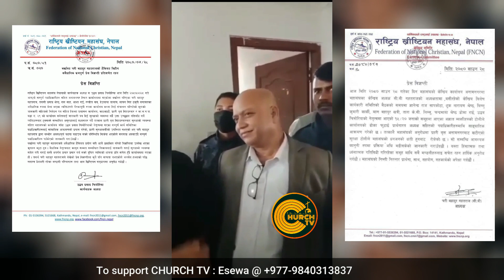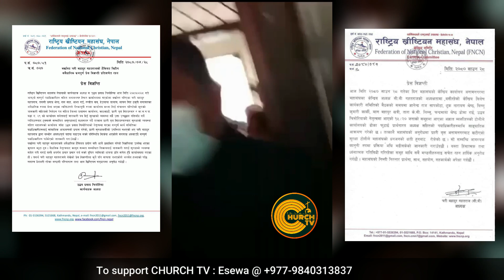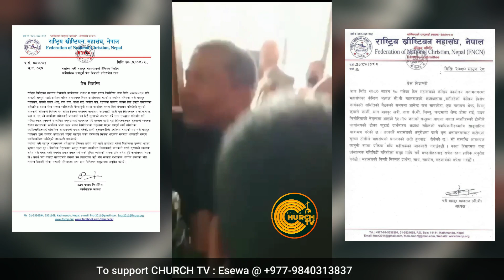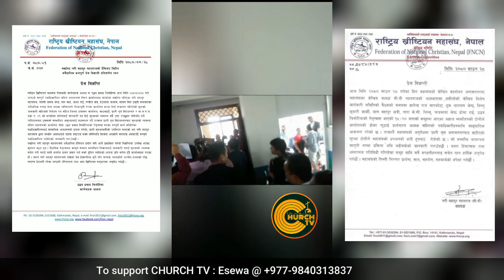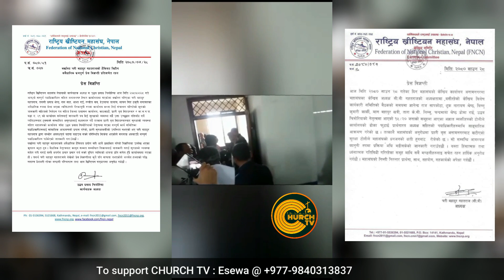Quarrel broke out between CB and Uddhab's group while prayer in federation | CHURCH TV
Quarrel broke out between CB Gahatraji and Uddhab Chimmoria's group while prayer in federation | CHURCH TV

कृपया अनावश्यक कमेन्ट गरी समय बर्बाद नगर्नुहाेला । प्रकाशन हुनेछैन । धन्यवाद ।